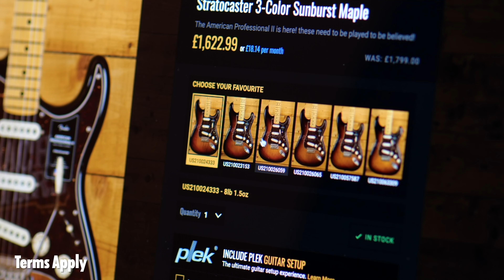No Talking...Just Tones | Tom Anderson Cobra S Cherry Burst Used